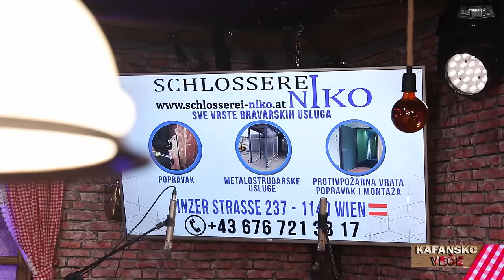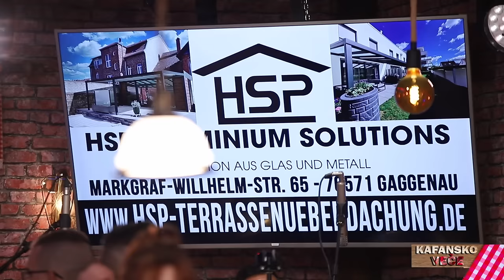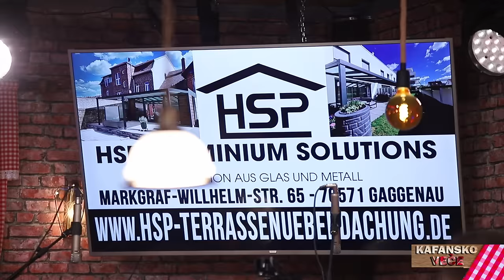ENES BEGOVIC - KAFANSKI MEGA MIX | UZIVO (ORK. DRAGAN CIRKOVIC CIRA) | 2022 | OTV VALENTINO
1.Enes Begovic - Ni na nebu ni na zemlji
🎵Muzika: Petar Stokanović
🎵Tekst: Petar Stokanović
🎵Aranžman: Dragan Tašković Taške

2.Enes Begovic - Bosanac
🎵Muzika: Mića Nikolić
🎵Tekst: Miodrag Ž. Ilic
🎵Aranžman: Mića Nikolić

3.Enes Begovic - Ne daju mi da te volim
🎵Muzika: Milorad R. Nikolić
🎵Tekst: Milorad R. Nikolić
🎵Aranžman: Slobodan Ž. Lekić

4.Enes Begovic - Od zivota uzmi sve
🎵Muzika: Suad Jukić Šule
🎵Tekst: Murat Jukić
🎵Aranžman: Suad Jukić Šule & In Takt

5.Enes Begović - Ocekujes previse
🎵Muzika: Steva Simeunović
🎵Tekst: Steva Simeunović
🎵Aranžman: Mića Nikolić

6.Goca Bozinovska i Enes Begovic - Kaznio me zivot
🎵Muzika: Steva Simeunović
🎵Tekst: Steva Simeunović
🎵Aranžman: Goran Ratković Rale

7.Enes Begovic - Sve imao, samo tebe ne
🎵Muzika: Milorad Mića Nikolić
🎵Aranžman: Milorad Mića Nikolić

8.Enes Begović - Nije mi ko tebi
🎵Muzika: Zaim Poturić
🎵Tekst: Zaim Poturić
🎵Aranžman: Kenan Dedić

9.Enes Begovic - Ako ipak dodjes da me vidis
🎵Muzika: Zaim Poturić
🎵Tekst: Zaim Poturić

10.Oči moje kletvom bih vas kleo
🎵Muzika: Radojka Živković
🎵Tekst: Safet Kafedžić
🎵Aranžman:

11.Saban Saulic - Vidjas li mi staru ljubav
🎵Muzika: Gordana Šaulić
🎵Tekst: M.Jovicic
🎵Aranžman: Dragan Stojković Bosanac

12.Enes Begovic - S tobom se vise ne moze

13.Enes Begovic - Bog, dao Bog

YouTube & Digital distribution:
EMDC Network